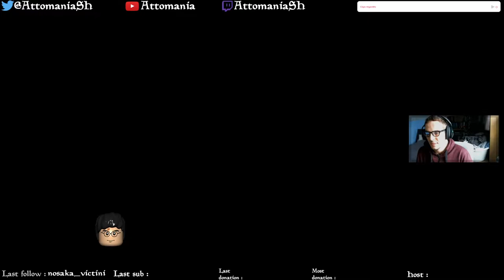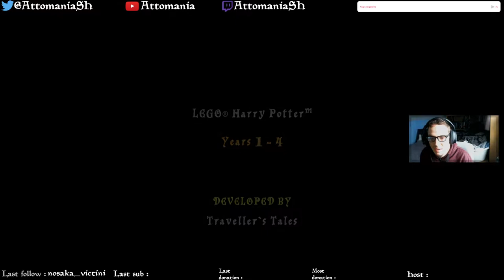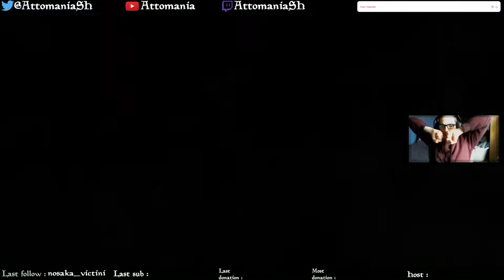LEGO HARRY POTTER : Année 1 à 4 | PC #26 - Pagaille à la Coupe du Monde de Quidditch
Bon allez je vous propose un let's play sur les aventures du jeune sorcier à lunettes qui répond au nom de Harry Potter en version Lego et sur PC, oui je sais je ne sais pas quoi écrire pour cette description (snif).

Les épisodes de ce let's play seront diffuser le Mercredi à 18h00 et le Samedi à 14h00 sauf si c'est les vacances où les épisodes seront diffusé le Mercredi à 15h00 et le Samedi à 14h00, oui ça ne change pas pour le Samedi.

Je tiens à préciser aussi que quand le let's play de Lego Harry Potter : Années 1 à 4 sera terminé, je ferai Lego Harry Potter : Années 5 à 8 sur PC également et ils seront également diffusé le Mercredi et le Samedi.

En tout cas j'espère que ce let's play vous plaîra.
Bon visionnage !